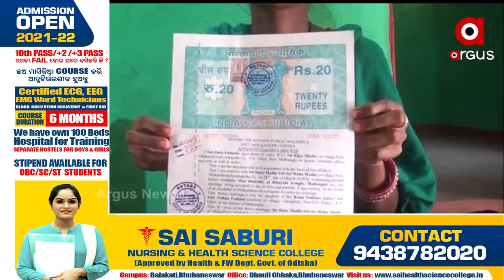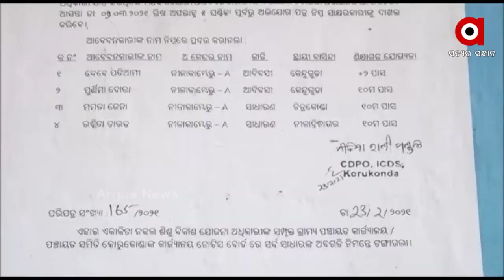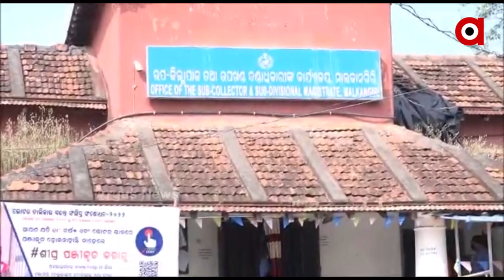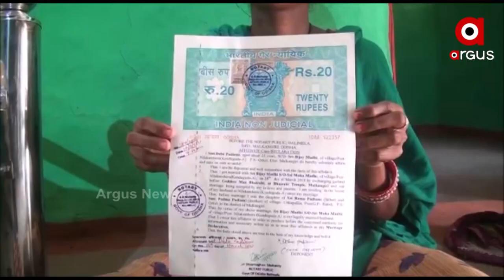ଅଙ୍ଗନବାଡି ପ୍ରାର୍ଥୀ ନିଯୁକ୍ତିରେ ଅନିୟମିତତା : ମାଲକାନଗିରି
ରାଜ୍ୟସରକାର ପ୍ରତ୍ୟକ ମହିଳାଙ୍କ ସୁରକ୍ଷା ଏବଂ ବିକାଶ ପାଇଁ ମାଳମାଳ ଯୋଜନା କରୁଥୁବା ଡ଼ିଣ୍ଡିମ ପିଟୁଛନ୍ତି ।   ହେଲେ ମାଲକାନଗିରିର ଗଣ୍ଡିଆଗୁଡା ଠାରେ ଥିବା ଅଙ୍ଗନବାଡି ପ୍ରାର୍ଥୀ ନିଯୁକ୍ତିରେ ଅନିୟମିତତାର ଗନ୍ଧ ବାରି ହେଉଛି । ଯେଉଁଥିପାଇଁ ଅସନ୍ତୋଷ ପ୍ରକାଶ କରିଛନ୍ତି ଗ୍ରାମବାସୀ ।